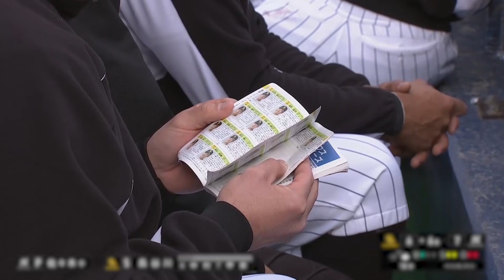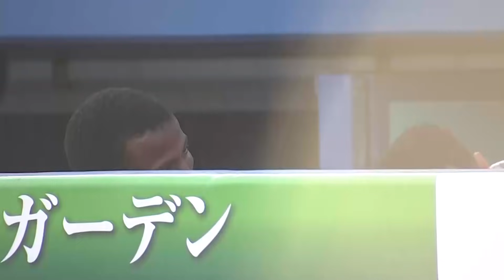2021年 マリーンズ珍プレー集①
2021年、魅力たっぷりのマリーンズの選手たちが真剣勝負の中で生み出した、至極の珍プレー集。